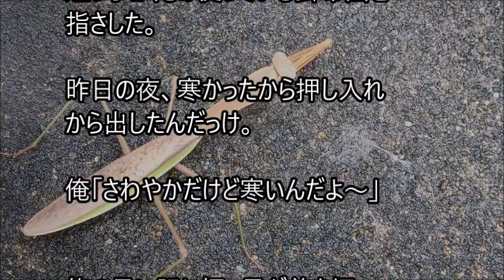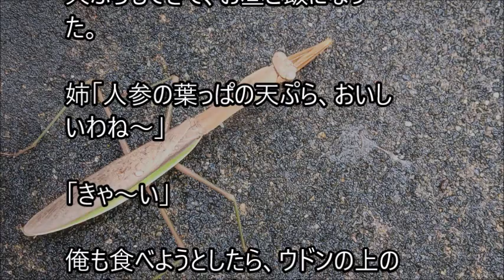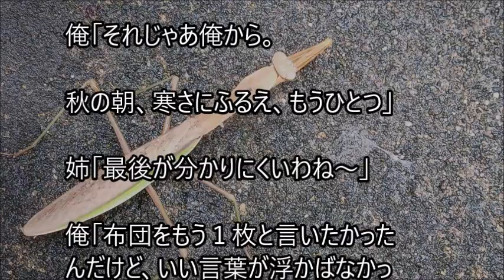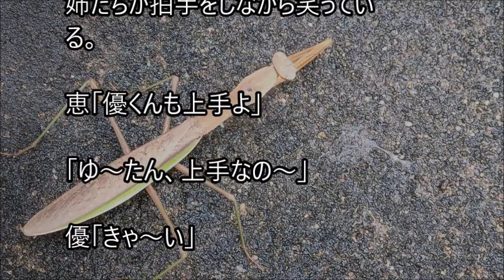俺と姪っ子のお付き合い－秋の朝－その2031 Autumn morning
姉に姪っ子の世話を頼まれた弟とその姪っ子。２人の話を、まったりとつづった、その2031 Autumn morningです。